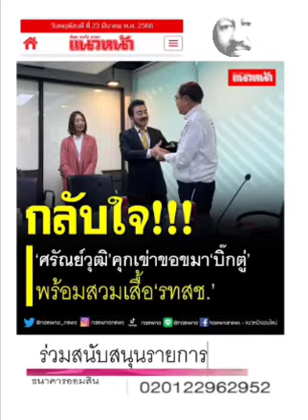อุตรดิตถ์...ว่าไง : ๒๔ มี.ค.๖๖,ไทยโพสต์ : พีระพัฒน์ วัฒนาภิรมย์(เสียง)